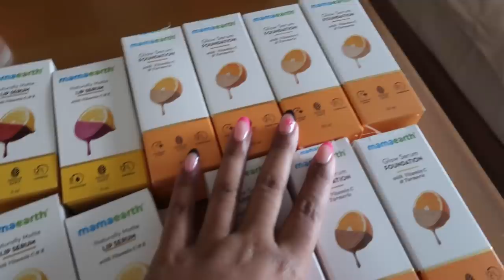my FIRST AWARD NIGHTS in Mumbai🔥 I met Bollywood Stars & Creators |@RanveerSinghOff Stole my heart ❤️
my first award show | Mumbai Award nights | Mamaearth and Femina award night | Beautiful Indians Award night | Mumbai Vlog 2022 | Shalini Mandal

my first ever award show and what a night it was. Thank you fam for making it happen. I met so many Indian Celebs, TV stars, content creators and Youtube stars. I am mentioning their channel names here.

Editing / Camera
Cameras Used: Canon G7x Mark ii , Sony alpha 6400 with Sony 18-105 F4